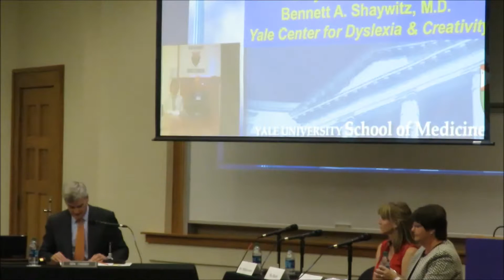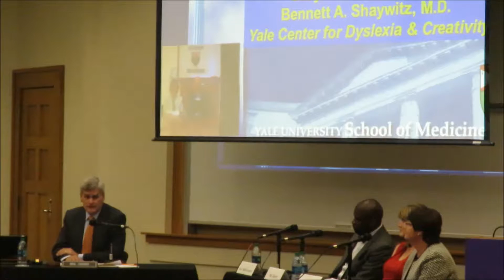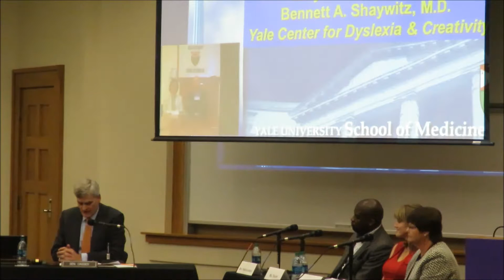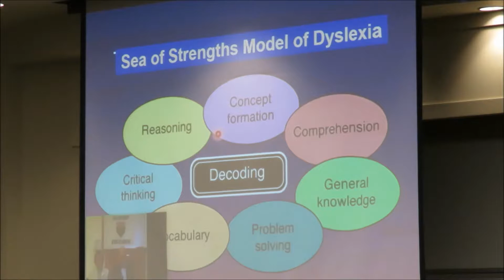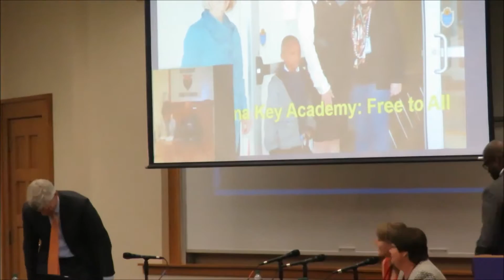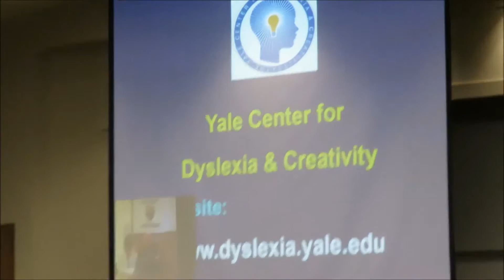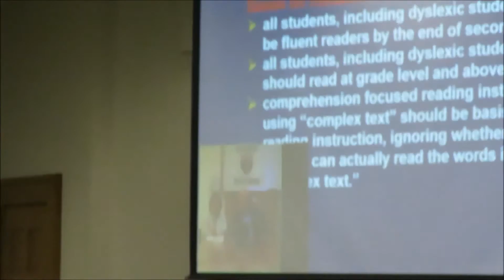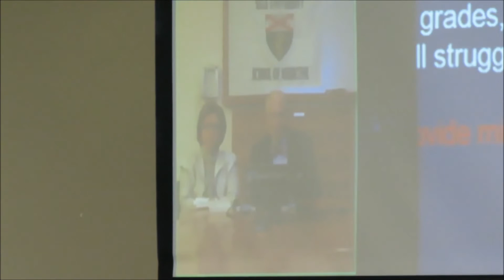Senate Education Field Hearing - Educational Milestones of Dyslexia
Senator Bill Cassidy hosts a field hearing of the Senate Health, Education, Labor and Pensions Committee entitled Educational Milestones of Dyslexia, on Tuesday, October 13, 2015 at Louisiana State University in Baton Rouge.